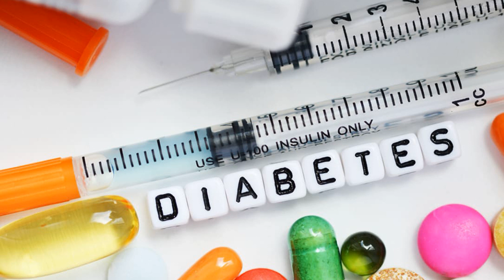#4. Ҳомиладорликдаги стрияларни олдини олиш мумкинми?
Ҳомиладорликда стриялар яъни қориндаги тери ёрилишлари кўпчиликда учрайди. Бунга тери юпқалашиб, унга бўлган босим ортиши натижасида эпидермис қавати ёрилиши сабаб бўлади. Ёриқлар ўрнини бириктирувчи тўқима эгаллайди. Вақт ўтиши билан ёриқлар рангли оқаради, лекин у бутунлай йўқолиб кетмайди.

Қуйида шу ҳақда гаплашамиз.

Келгусида қайси мавзу қизиқ бўлса бу ҳақда шарҳларда фикрингизни қолдиринг.